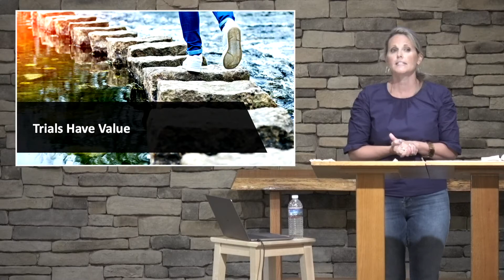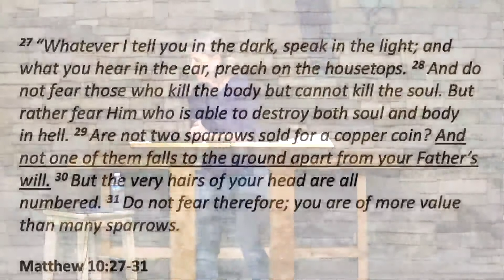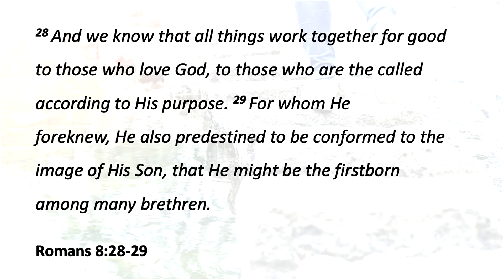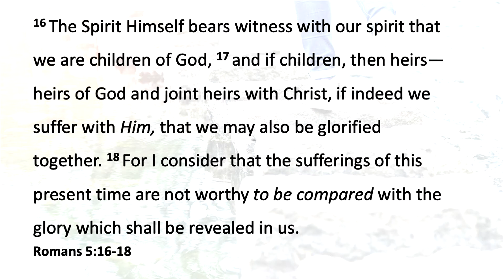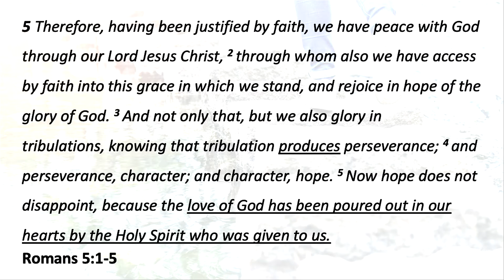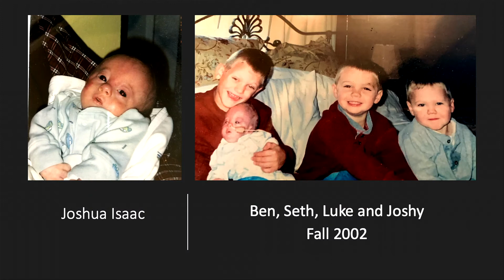DITL - James 1:1-18 - Stacy Davis - September 16, 2021